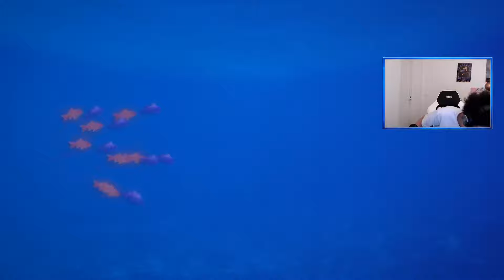On continue l'exploration de Poudlard ! Hogwarts Legacy #6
Voici le 6ème épisode de l'aventure sur le jeu Hogwarts Legacy inspiré de l'univers de Harry Potter !
VOD du live du 11/02/2023

Minia : @Kyrgast